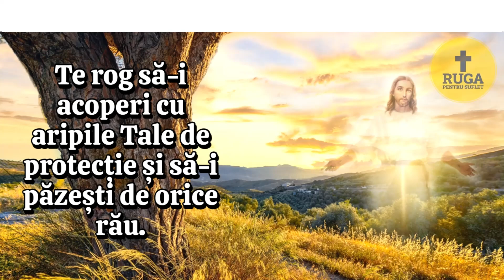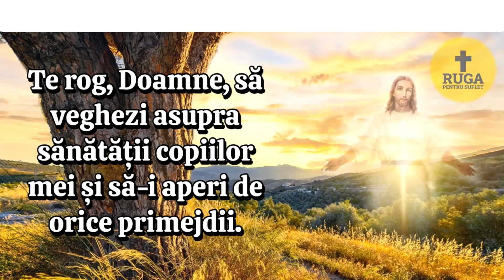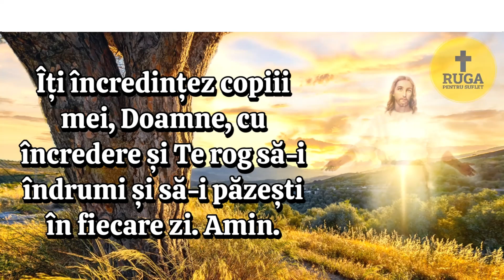Rugăciunea Mamei Pentru Copiii Ei ❤️🙏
Rugaciunea Mamei Pentru Copiii Ei Face Minuni!  Rosteste rugacunea puternica a mamelor pentru copii.

🔔 Nu uitați să vă abonați la canalul nostru pentru mai multe rugăciuni puternice ! Apăsați clopoțelul pentru a fi notificați când postăm noi rugăciuni.